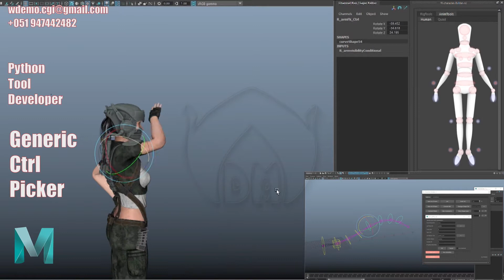Rigging Reel - Walter Delgado 2020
Walter Delgado
3D Rigging Artist & Python Tool developer